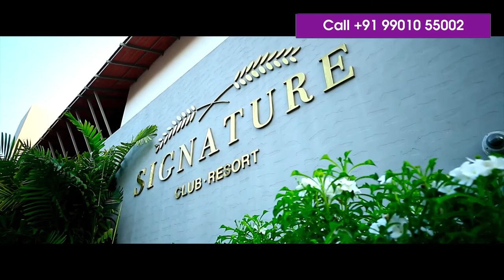Brigade Orchards Township in Devanahalli, North Bangalore | for more details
Brigade Orchards Township in Devanahalli is a 130-acre Smart Township located in Devanahalli, North Bangalore, and close to the International airport. Check out the price and specifications of 1 BHK, 2 BHK, 3 BHK Luxury Apartments, Penthouses, and Villas.

Brigade Orchards Overview
A Multifaceted and Inclusive Township in North Bangalore, 2 & 3 BHK Apartments in 135 Acre Smart Township with Fully functional Sports Arena & Signature Club Resort. Just 10 Mins from Airport, Close Proximity to Yelahanka & Manyata Tech Park, Quick Access to Hebbal & Whitefield

Brigade Orchards Configuration
2 BHK 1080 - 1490 Sqft
3 BHK 1290 – 3101 Sqft

Brigade Orchards Location
Brigade Orchards is a 135-acre smart township, Location is ten minutes from the Bangalore International Airport. A multifaceted and inclusive township, it offers you a richer life. Within the complex are residences, school, Proposed Hospital, Signature club resort, World-class sports arena, Shopping & leisure, and Offices. A sports arena, indoor games, and workout facilities at the Signature Club Resort Jogging tracks, and winding trails give you enough options to stay fit. While retail spaces take care of your everyday needs.

Brigade Orchards has already revolutionized the urban lifestyle by integrating more than just the ordinary into a single enclave. This is sure to change the way Bangaloreans are living today. Under the Sun Villas is a similar type of luxurious property on the opposite side.